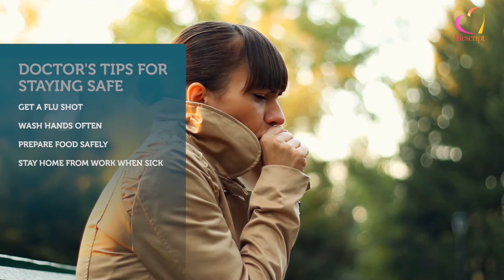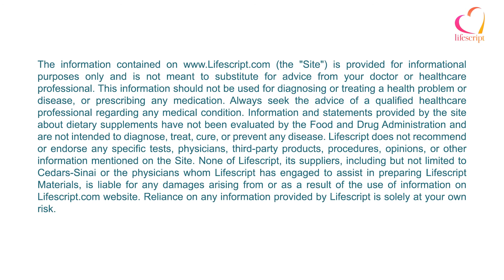Ask the Doctor - The Truth About Ebola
With cases of Ebola now in the United States and no longer limited to West Africa, should you be worried about an Ebola outbreak? Just how infectious is the deadly virus? Rekha Murthy, M.D., medical director of epidemiology in the Division of Infectious Diseases at Cedars-Sinai Medical Center in Los Angeles, answers these questions and more.